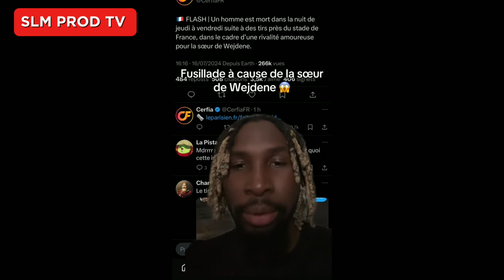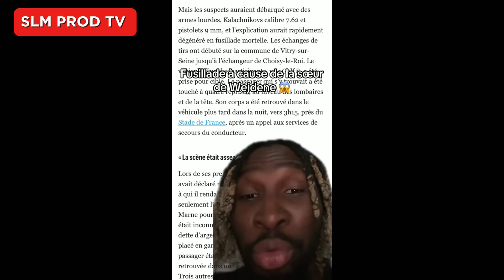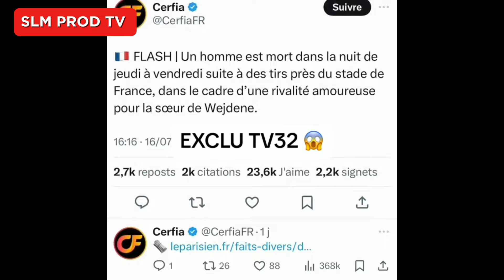fusillade à cause de la sœur de wejdene ( où va le monde ? 😱 )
la sœur de wejdene
wejdene
wejdene et koba lad